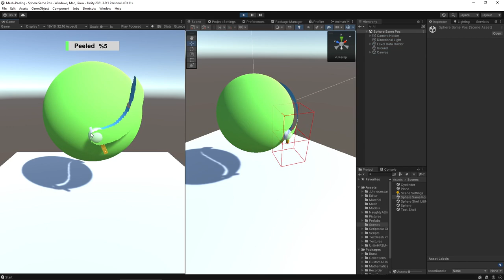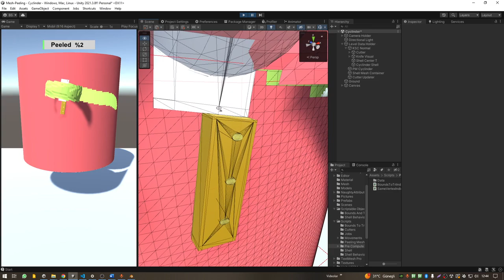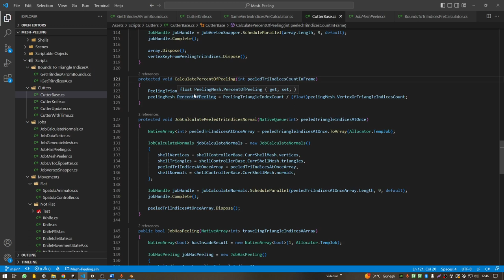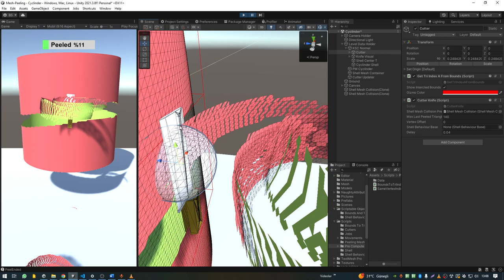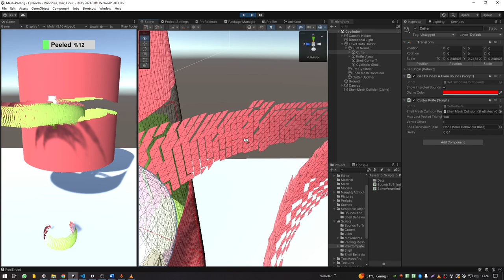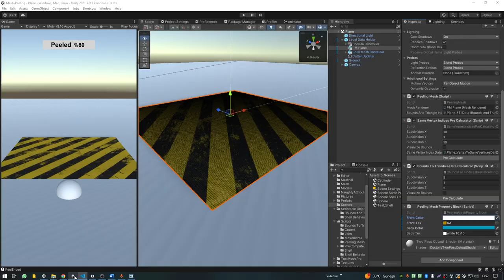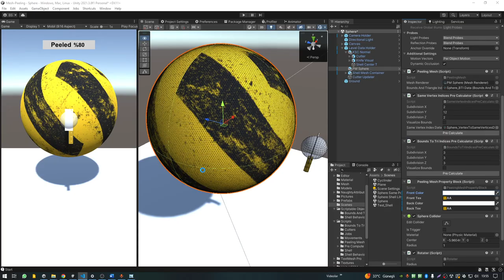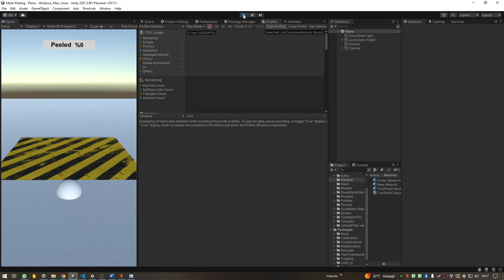Mesh Peeling | Unity Project